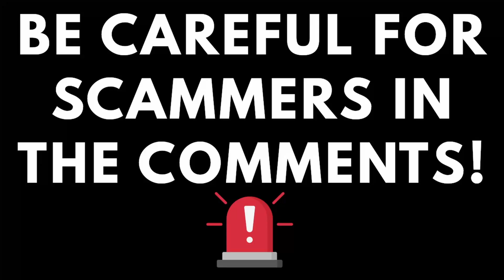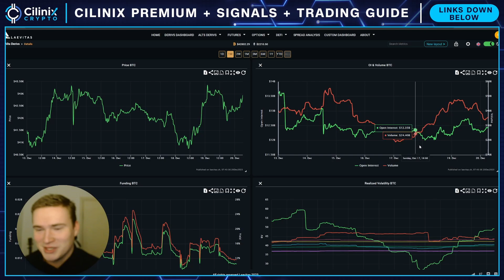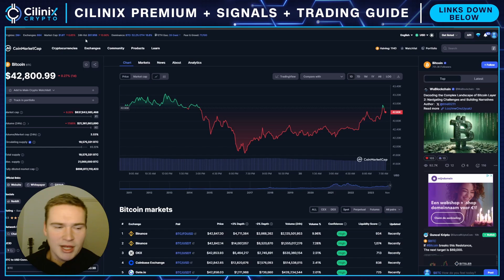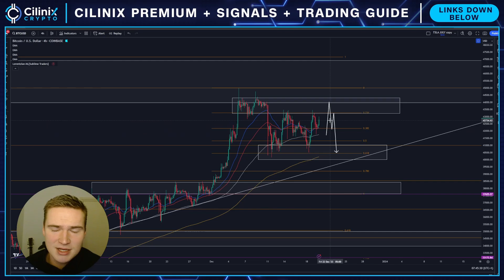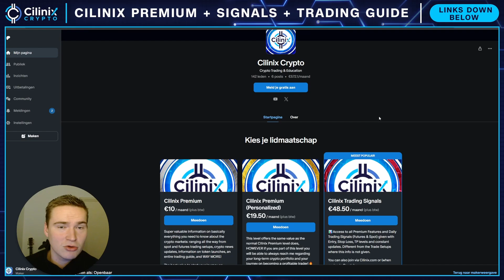BULLISH BITCOIN INCOMING?🚨 | BITCOIN PRICE PREDICTION & NEWS 2023!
Social links!